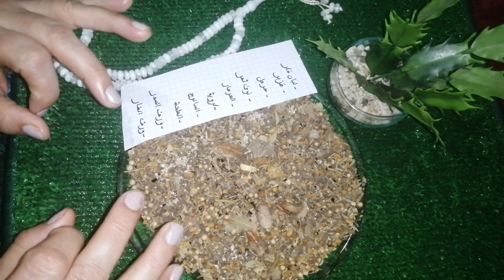تسبيح و تفوسيخة ادا داومت عليهم 3 ايام بالأسبوع زال سحر التفريق بينك و بين زوجك و يصلح حالك ❤️